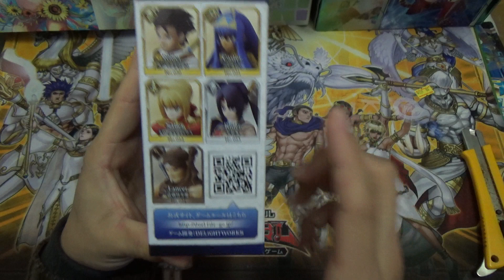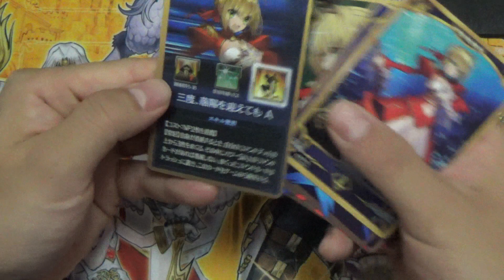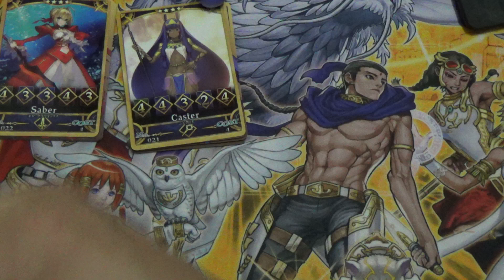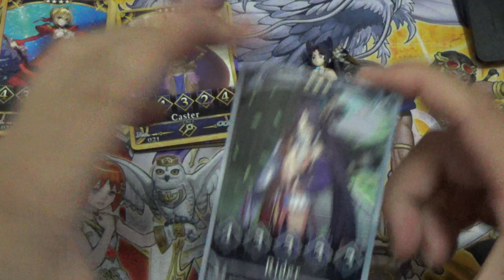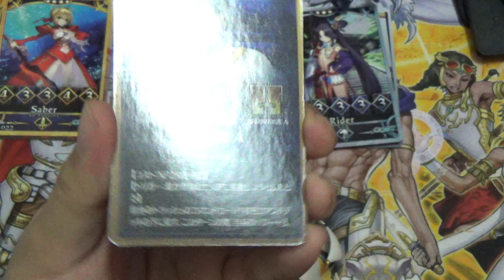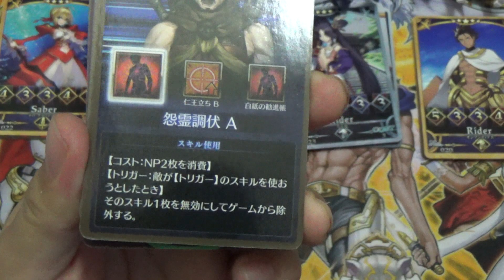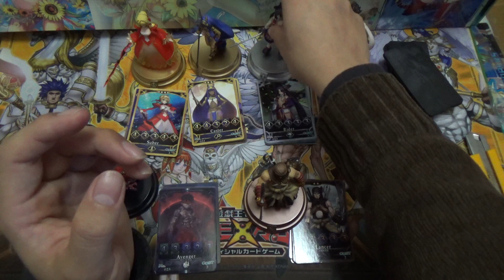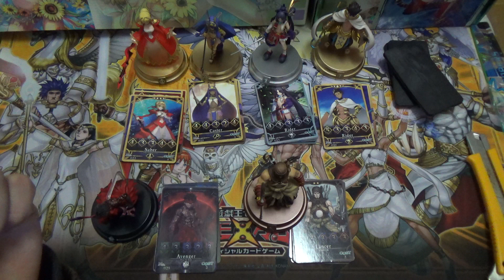【開封動画EX】ついにシークレット枠のサーヴァントが…！ Fate/Grand Order Duel 4弾 1box開封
それにしてもネロ実装は嬉しい(小並感)
お気に入りのサーヴァントが出るとテンションあがる…